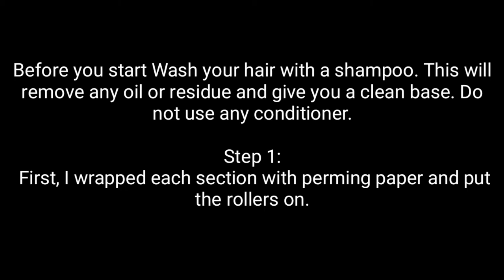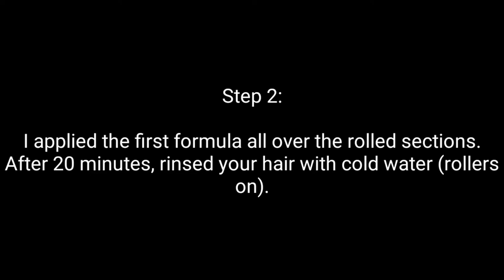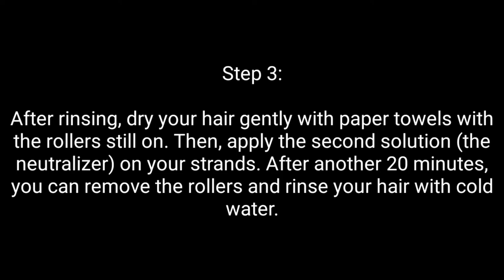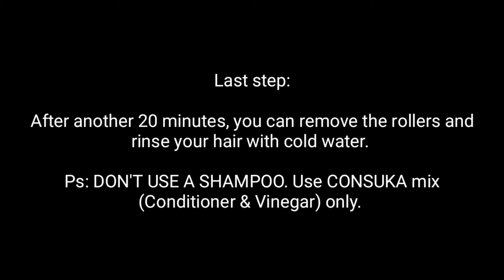DIY CURLY HAIR (PERMANENT) + VENUS COLD WAVE LOTION || PRINCESSITTA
Stay safe 🙏 Keep safe y'all.

Product Used & What You Need ⬇️⬇️⬇️

1. Shower Cap / Plastic Bag
2. Plastic Hair Rollers
3. Perming Paper
4. Perming Kit ( I used the brand VENUS)
 YOU CAN ALSO USE "PAGODA"

LINK :
VENUS ⬇️

A permanent wave, also known as a perm, is a chemical hair treatment that can be used to add curl and body to your hair. Every perm has 2 parts: wrapping your hair around rods, and applying a chemical treatment. The process can take several hours, but the results are well worth it. 👍

Credits to: Taylor Layman (Youtube Intro)